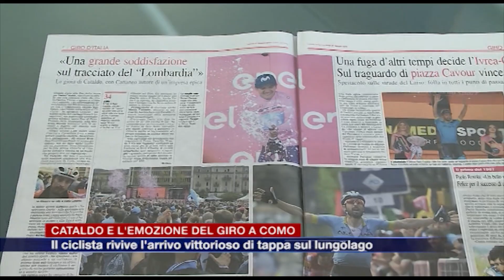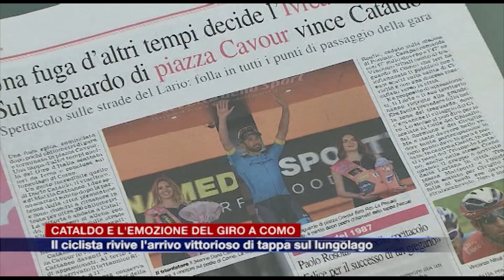Etg - Dario Cataldo rivive l’emozione della vittoria al Giro sul lungolago di Como